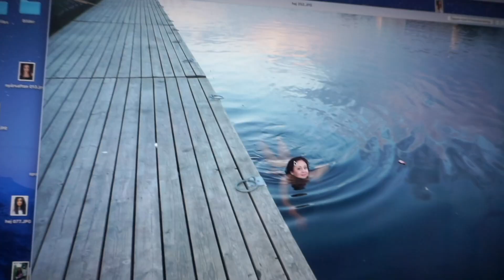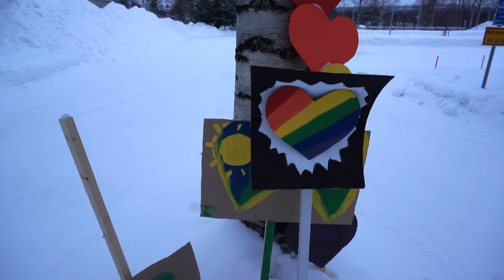Infekterat sår och nya naglar | VLOGG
Videon är gjord i samarbete med Madlady.se
20% på MADLADY.se med kod: SANDRA20

 Vanliga Frågor:
Var bor du? Skellefteå. (tyvärr vill nån köpa en lägga i sthlm åt mig så är det ok )
Vad jobbar du med? Det bästa jag vet, Youtube!!! Tack vare er ! ni är världens bästa hihi
Vad har du för kamera: Sony A5100
Singel? Inte i nuläget